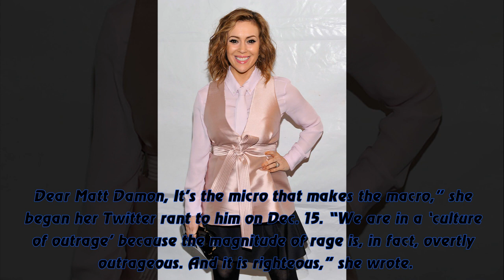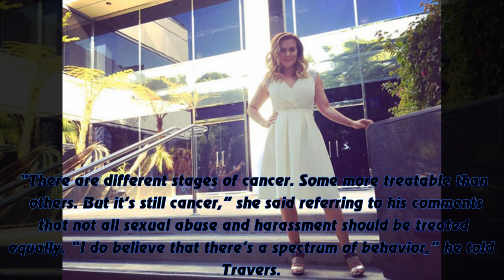Alyssa Milano Slams Matt Damon Over S.e.x.u.a.l Misconduct Comments: Here’s Why We’re ‘Outraged’